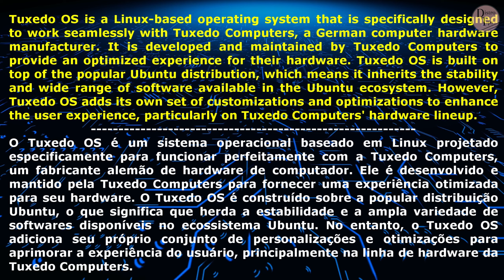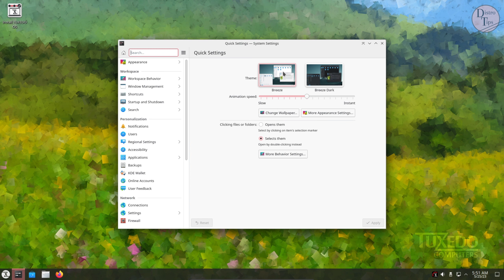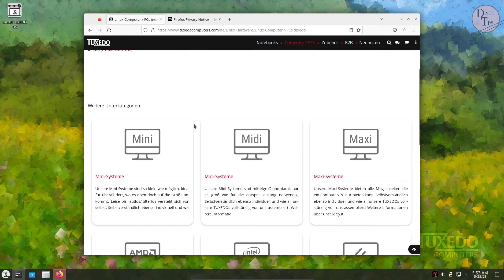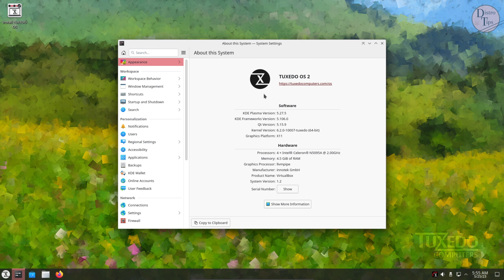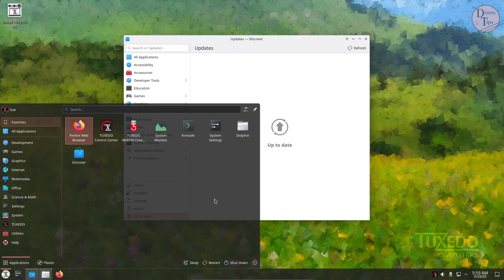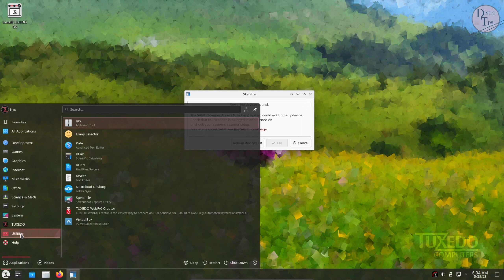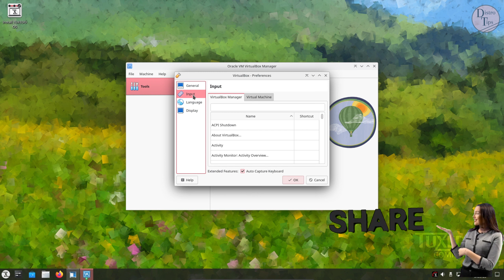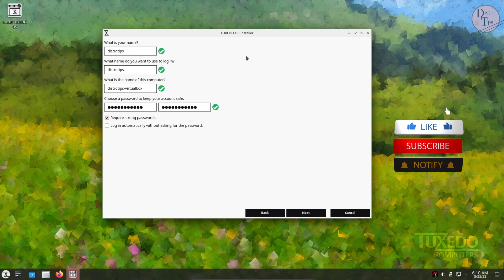TUXEDO OS.Tuxedo OS 2.Tuxedo OS Linux.Tuxedo OS review.Tuxedo OS new features.Tuxedo OS 2023.